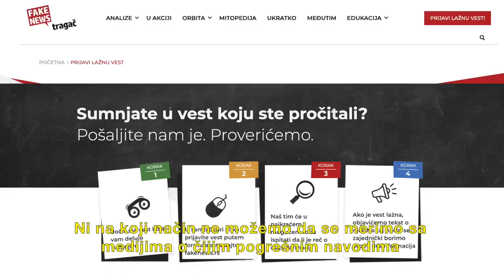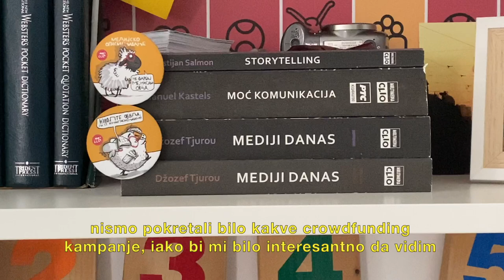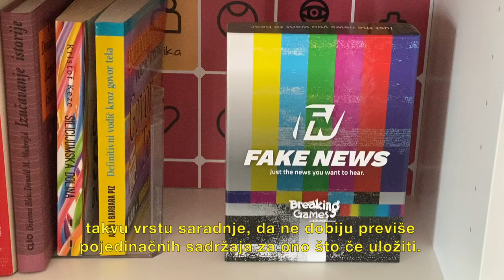Fake News Tragač: Mediji zajednice o problemima sa nedostacima resursa u lokalnoj sredini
✅ FakeNews Tragač se bavi specifičnom vrstom novinarstva - proverava navode drugih medija. U tom procesu veoma je bitan partnerski odnos sa čitaocima koji predlože gotovo polovinu urađenih priča. Uprkos svemu, rast publike je vrlo spor, uprkos pomoći mejnstrim medija koji prenose tekstove FakeNews Tragača.

📌Projektno finansiranje, koje je sada njihov glavni izvor sredstava, problematično je iz ugla rezultata jer ovaj portal ne može, kao drugi medijski portali, da u kratkom roku isporuči veliki broj priča budući da radovina na njima često traju veoma dugo.